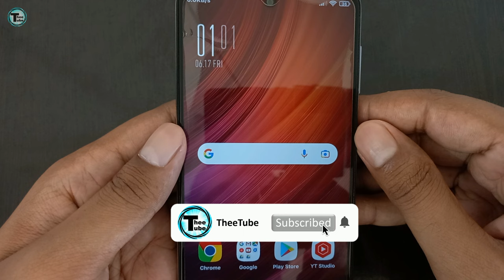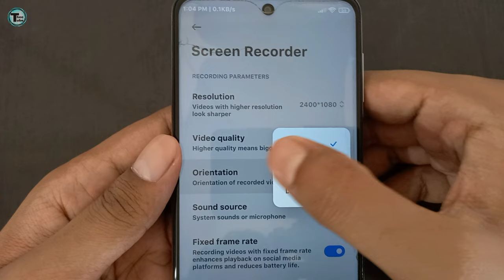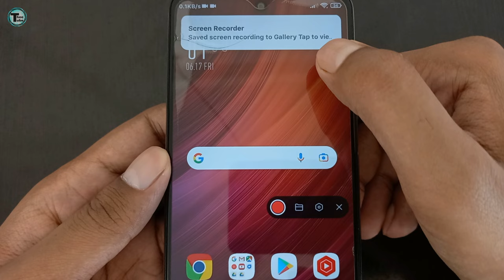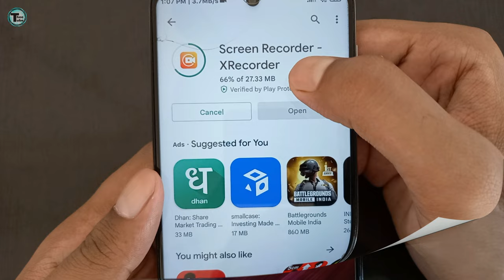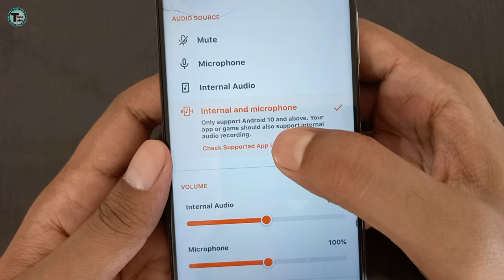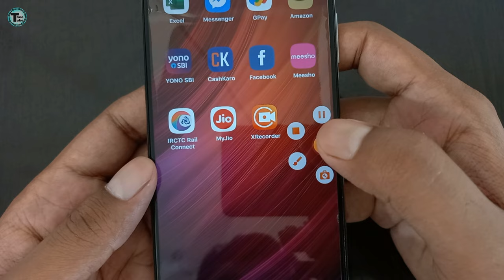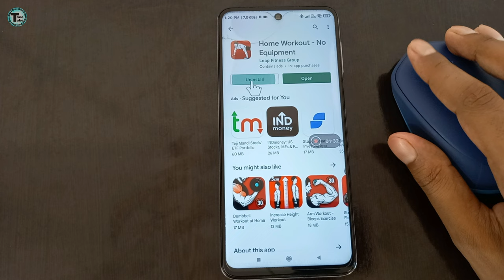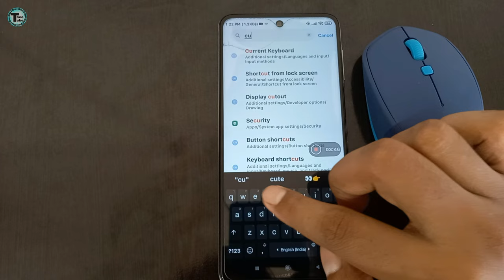How to Record mobile screen with Internal sound & mic | Mobile ka screen recording kaise kare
➡️ Logitech M590 Optical Wireless Mouse

Hello Friends!!
is video me aap janege ki mobile ki screen ko kaise record kiya jata hai audio ke sath. mobile ki screen ko video tutorial bnane ke liye record kiya jata hai. aur mobile ki screen ko record karke aap ek acha video tutorial bna sakte hai

Screen Recorder helps you capture smooth & clear screen videos, screenshots in the easiest way. Use XRecorder to record videos with No recording time limits & No root needed! Just with a tap on the floating window, you can record HD video tutorials, video calls and videos that can not be downloaded even. No watermark & No lag when recording! And you will never miss live game shows, and important moments anymore.

📼Screen Recorder in FULL HD
Screen Video Recorder - XRecorder supports recording game screen in the highest quality, 1080p, 12Mbps, 60FPS. Of course, you can record screen with adjustable resolution(240p to 1080p), quality, and FPS(15FPS to 60FPS).
🎧Screen Recorder with Sound
Want to record gameplay, video tutorial with sound? This powerful screen recorder with sound is your best choice. It will record your voice fluidly and clearly.
🔊Screen Recorder with Audio
It is also a well functional screen recorder with audio, screen recorder with sound. Download this fantastic screen recorder with audio to record your own video now.

Mobile ka screen recording kaise kare
official Screen Recording With Internal sound & mic Every Android smartphone
How to Record Mobile Screen Video With Audio
How to Record Mobile Screen with Audio
Screen Recorder for Android-No Watermark
Best Screen Recorder For Android With Internal Audio
Screen Record With Internal Audio is BACK
phone ka screen recording kaise kare
mobile screen recording video banaye
screen record in mobile
how to use xrecorder

|| Thanks For Being Here On My YouTube Channel ||
                              Keep Supporting